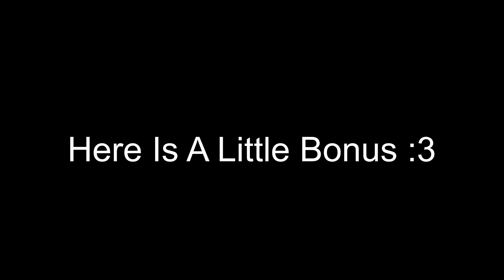Jay-Z - My First Song Dance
Alex Adi - 2011...Time To Drop Some Hard S**t!